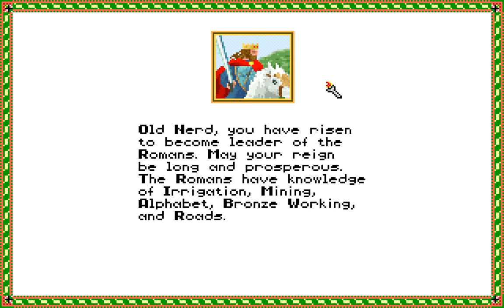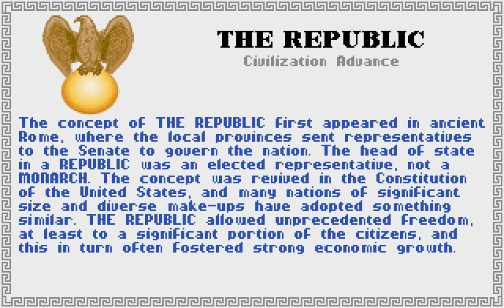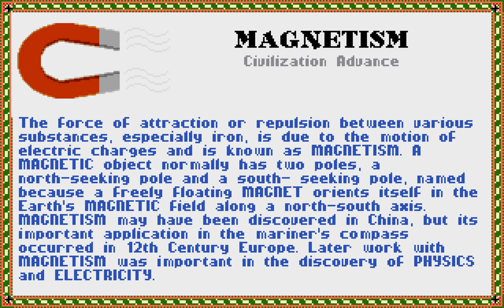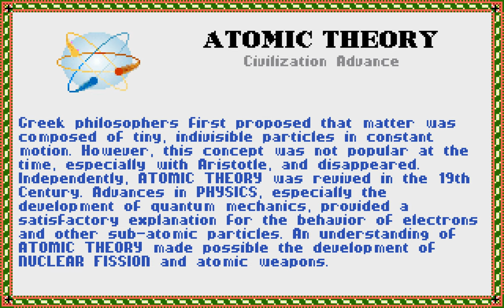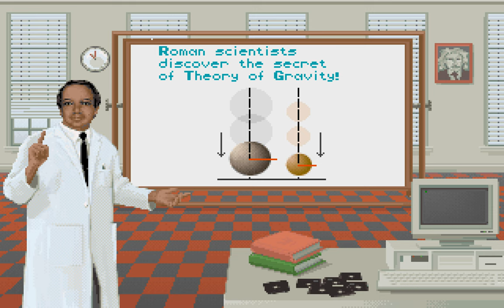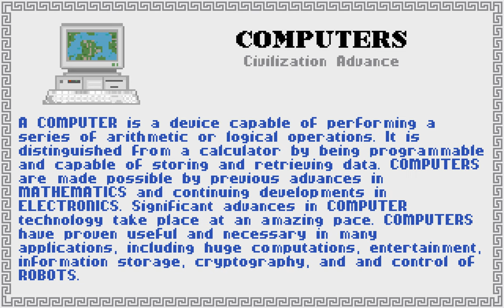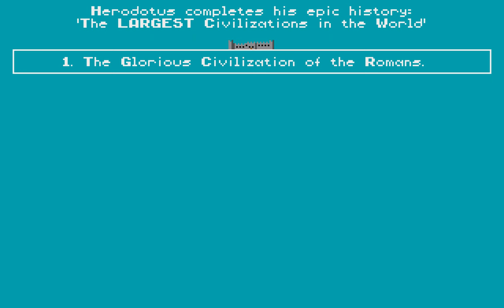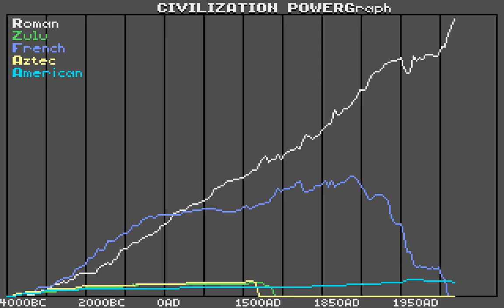Sid Meier's Civilization | Longplay - Full Playthrough | 4K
Old Nerd's Nostalgic Longplay - No Commentary Full Playthrough 4K
Title: Sid Meier's Civilization (1991 PC DOS)
Difficulty Level: King (4/5)
Level of Competition: 5 Civilizations
Tribe: Roman
Controls: Keyboard + Mouse ⌨🖱

ℹ️ TIMELINE ℹ️
00:00 Intro
03:46 Game Setting
04:21 4000 BC (Beginning)
11:01 3000 BC
21:49 2000 BC
34:45 1000 BC
43:37 1 AD
53:28 1000 AD
01:04:49 1500 AD
01:12:37 1600 AD
01:28:09 1700 AD
01:48:12 1800 AD
02:54:24 1900 AD
03:48:09 1950 AD
04:33:35 2000 AD
04:54:48 2024 AD (Ending)
04:56:04 Outro